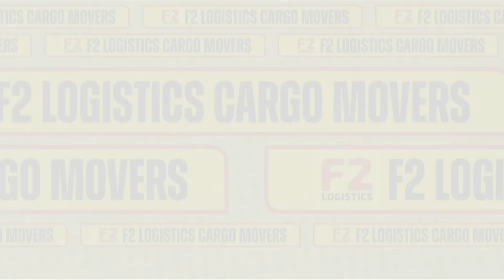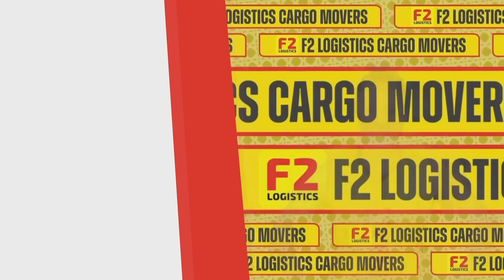FTL vs. AKA | Game 5 | Preliminaries | 2023 PVL All-Filipino Conference II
Watch the full game replay of the 2023 Premier Volleyball League All-Filipino Conference II Preliminaries Game 5 between the F2 Logistics Cargo Movers and the Akari Chargers.
5:00 PM | October 17, 2023